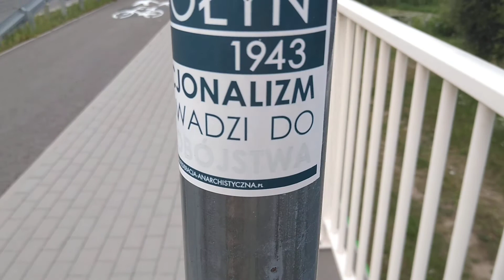Małe rozpoznanie...
Scenariusz drugi,klatka 80.Obiekt numer 33 w planie Obrony,pierwszej linii drogi na Białystok..zaznaczam rozpoznanie Leśnych Ludzi było już tu miesiąc temu.
POZDRAWIAM LEŚNYCH LUDZI...
Akcja @Kowid w realizacji za niedługo dostarczę plany...
NIE RZUCIM ZIEMI SKĄD NASZ RÓD...